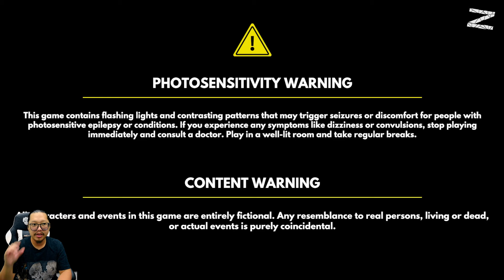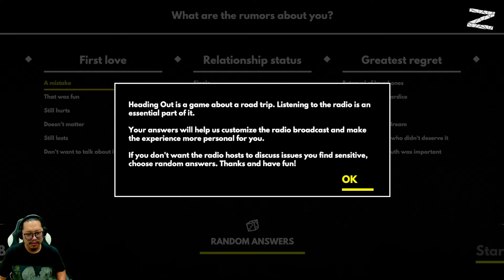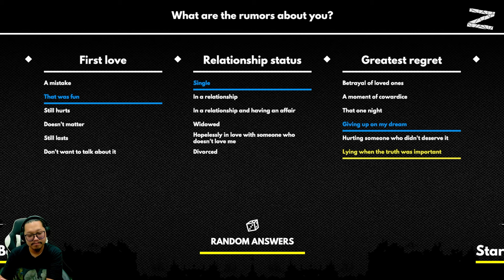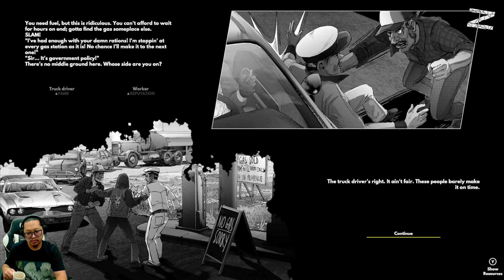Kabur dari rasa takut! - Heading Out - PC - ACT 1: Muscle Car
Hanya kamu, mobilmu, dan jalanan. Saat kamu melintasi Amerika Serikat, orang-orang memperhatikanmu. Namun, tak seorangpun yang tahu akhir dari perjalanan ini, bahkan diri kamu sendiri. Ini bukan tentang tujuan tapi proses perjalanannya.